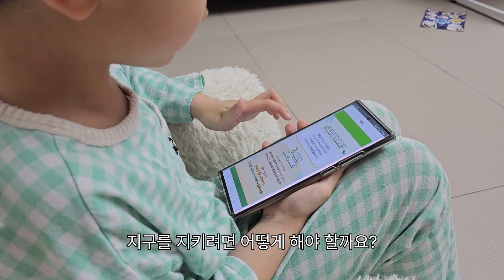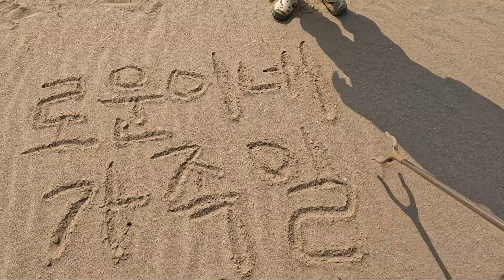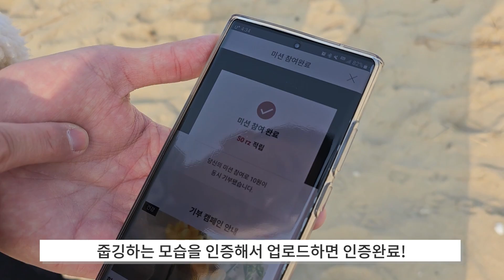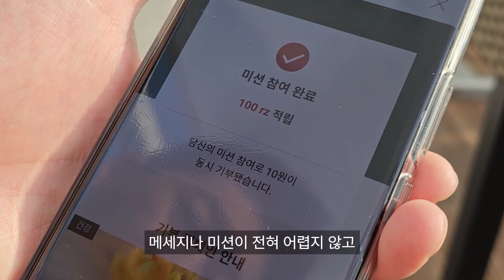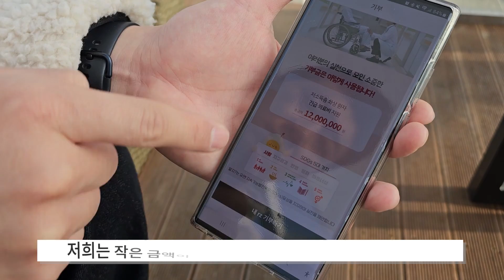[VLOG] 일상 브이로그#38｜로운이와 함께 바닷가 플로깅 하기 도전! (feat.알지?)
🎈이 영상은 일상에서 ESG를 실천하는 어플 알지? 의 지원을 받아 제작되었습니다.

요새 정말 많은 분들이 등산을 하시면서 또는 산책을 하면서
줍깅, 플로깅에 많이 참여하고 계신데요
저희도 로운이와 함께 바닷가 플로깅에 도전을 해봤어요!

정말 생각보다 너무나 많은 쓰레기들이 있었답니다...
20리터 종량제 봉투를 들고 갔는데 10분 채 안돼서
가득 차 버렸어요ㅜㅜ

올 때마다 해변가의 쓰레기가 조금 신경 쓰이긴 했지만
이렇게 쓰레기가 많은 줄 몰랐어요🥺
바다를 좋아하는 로운이와 줍깅을 하며
정말 많은 이야기를 나눌 수 있는 뜻 깊은 시간이었습니다.
로운이는 정말 열심히 줍더라구요ㅋㅋㅋ😁

알지? 어플은 일상 속에 ESG를 실천하고자 LG의 제안으로 시작되었어요!
환경문제와 사회문제에 대한 내용을 읽는 것만으로
다양한 리워드로 rz포인트가 적립되고, 동시에 자동으로 기부가 돼요🙂
적립된 rz포인트는 원하는 기프티콘으로 교환도 가능해요
물론 다양한 기부 캠페인에도 기부할 수 있답니다😊

아이들에게 깨끗하고 더 나은 지구를 물려주기 위한 작은 움직임!
알지? 어플 사용 해 보고 기부에도 참여 해 보세요❤

🎈알지? 공식 블로그 가이드

A lot of people are hiking or taking walks these days.
You're participating in a lot of flogging.
We also tried to plug into the beach with Ro Woon!

There was so much trash than I thought...
Every time I came here, I was a little concerned about the trash on the beach,
I didn't know there was so much trash.🥺
It was a meaningful time to talk a lot with Ro Woon, who likes the sea, while giving trash by the beach.
Ro Woon picked up trash really hard.LOL. 😁

You know, the app started with LG's suggestion to practice ESG in everyday life!
Just reading about environmental and social issues
Rz points are accumulated with various rewards and automatically donated at the same time.🙂
You can exchange rz points for the gifticon you want.

A small move to hand over a clean and better planet to children!
You know, right? Try using the app and participate in donations.❤